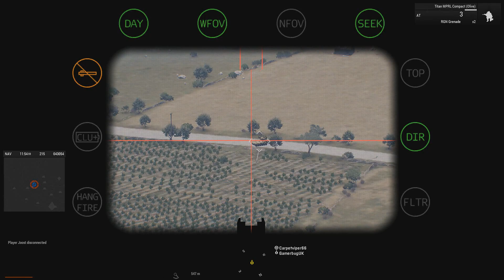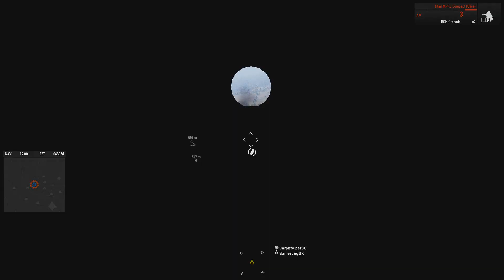Arma 3: Ahoy World Invade & Annex 3 - Unfair Advantage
Invade & Annex 3 on Ahoyworld EU5.

A short side mission on the Malden map/server where I clear most of it solo as an AT soldier. To be fair they never stood a chance.